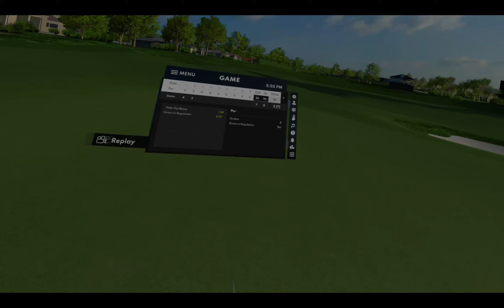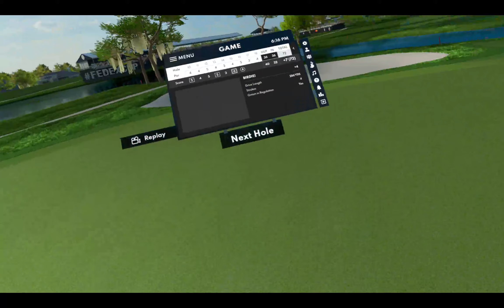Bogeys and Stogies Ep. 19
Playing Golf+ Arnold Palmer Invitational Round 2